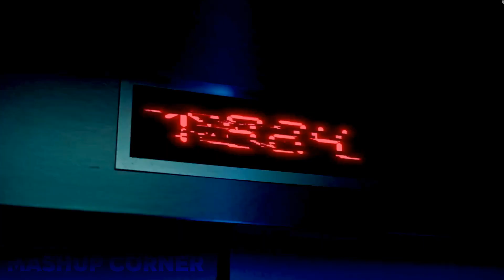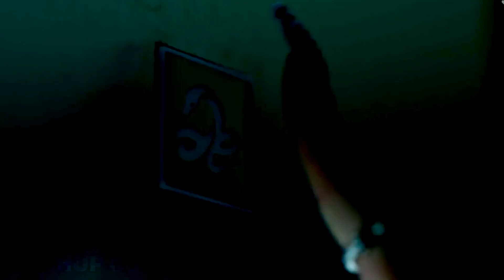aespa ~ Girls X Black Mamba X Illusion (ft. aenergy) [MASHUP]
I know that the album was announced to release in the spring, but I took a little break from YouTube to focus on school. Thank you all for being so patient with me for the past few months. I am now proud to say that the album is finished and there is a playlist of all the videos on my channel.

I was waiting for the perfect moment, waiting for a song that would be great for a mashup, and aespa gave me Girls. I enjoyed this song so much and I hope all of you did as well. To close out the album with this mashup being the title track, I thought it would only be best to do my best. Finally, thanks again to all of my EDGE out there! I wouldn't be here without you guys.

PS: To everyone who has requested an instrumental of one of my mashups, I've read your comments. I will be sure to put a handful of instrumentals out soon to accompany the album release. Thank you!

𝗙𝗲𝗮𝘁𝘂𝗿𝗶𝗻𝗴:
aenergy - aespa